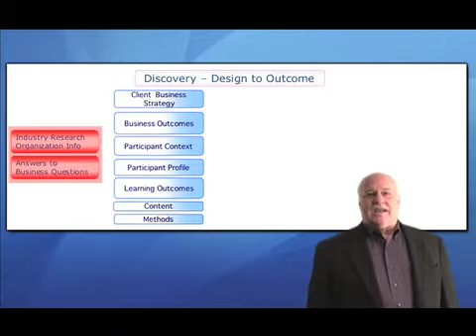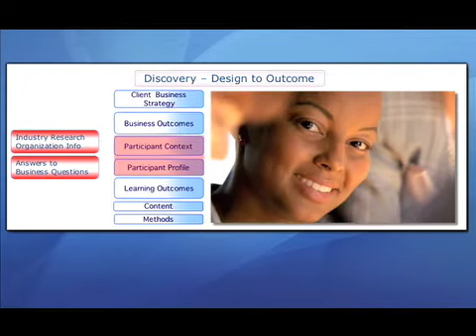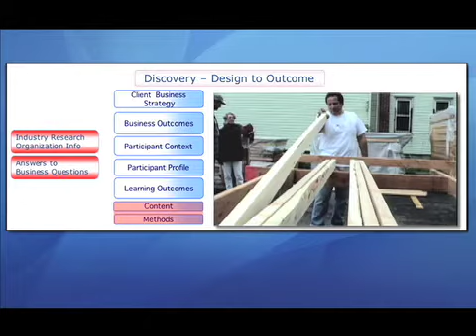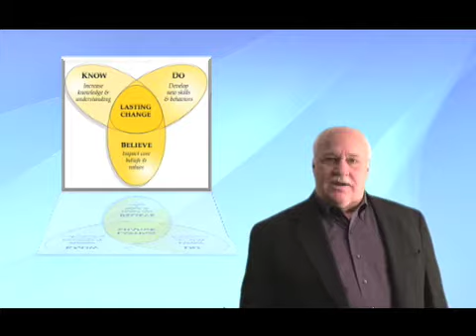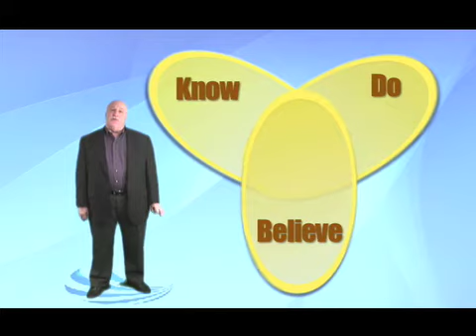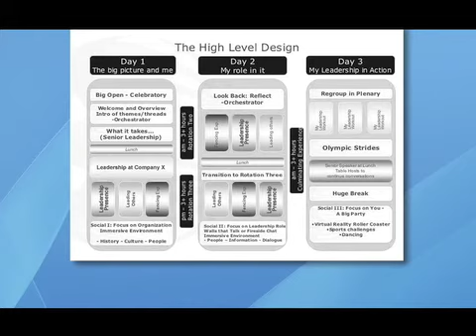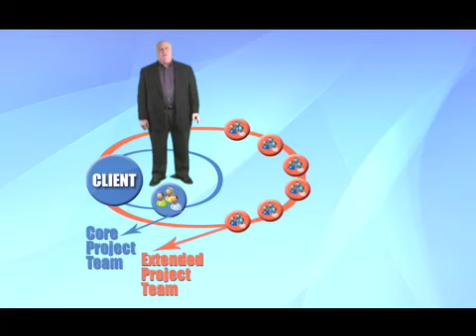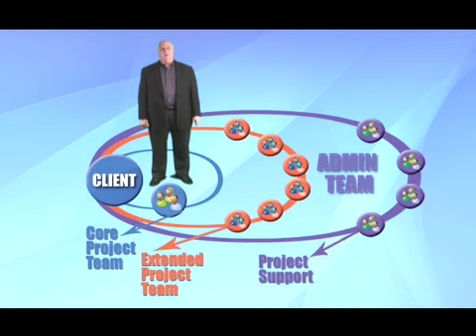Design: Art With a Purpose w/ Bob Reinheimer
Duke CE Executive Director Bob Reinheimer discusses our unique approach to designing custom executive education.